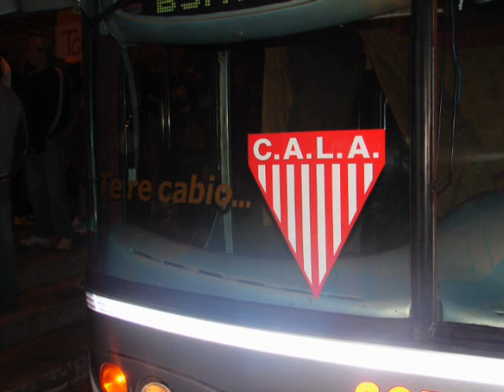Los Andes es Nacional - Los Redondos JiJiJi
Los festejos del ascenso con musica de Los Redondos